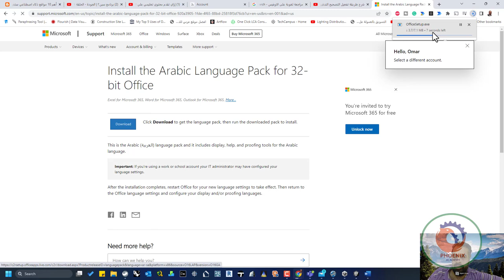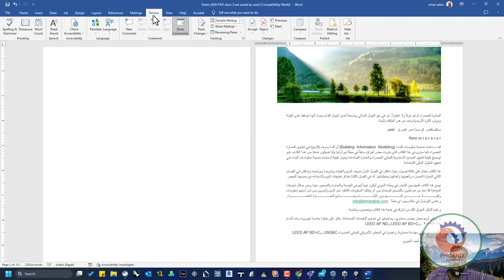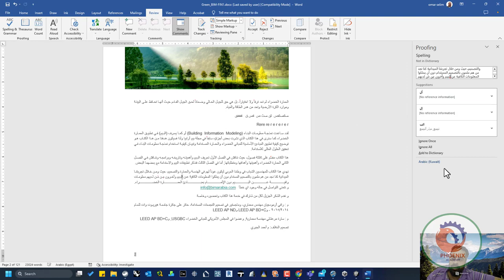التدقيق الإملائي والتدقيق النحوي في Office